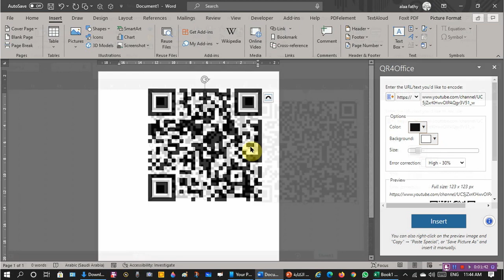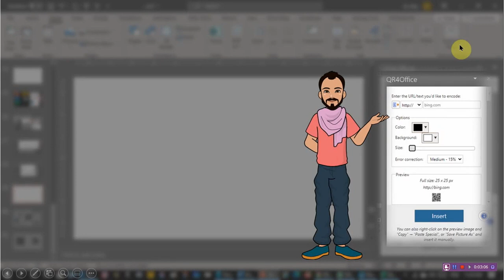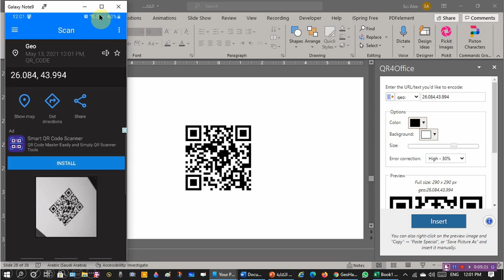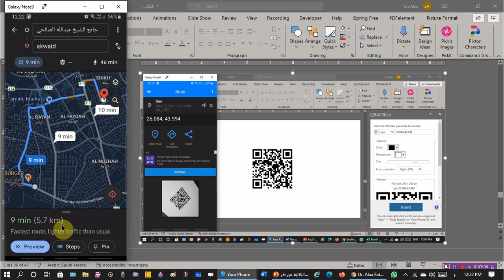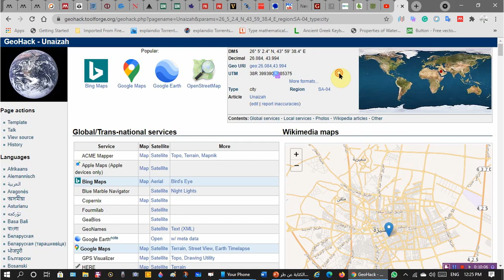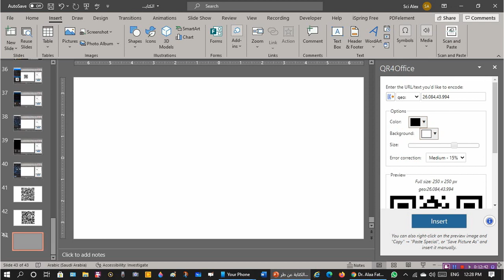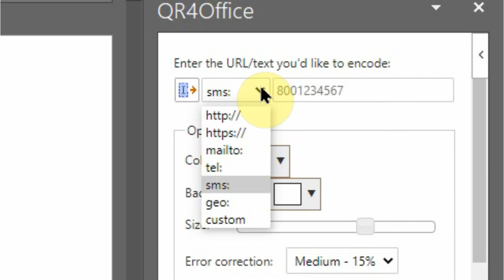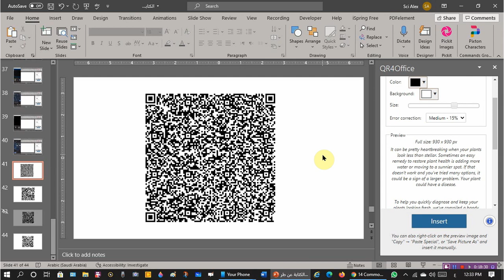QR Code in power point, word, and Excel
استخدامة اضافة منشأ الرمز سريع الاستجابة كيو آر يمكن تحويل عناوين صفحات الإنترنت أو أرقام التليفونات أو المواقع الجغرافية أو نصوص إلى رمز سريع الاستجابة من داخل البوربوينت أو الوورد أو الأكسل بكل سهولة
00:01 البداية
01:40 طريقة إضافة منشأ الرمز سريع الاستجابة
04:53 التجربة علة موقع جغرافي
06:37 التجربة مع قناة يوتيوب
07:05 التطبيق على نص